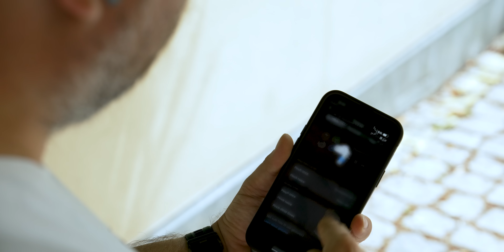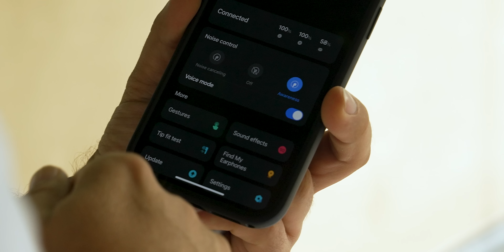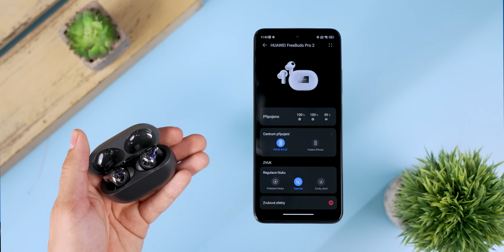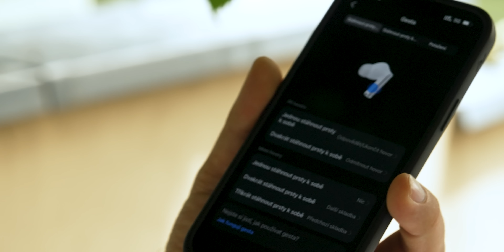Huawei Freebuds Pro 2 Recenze: Strčí Apple AirPods Pro do kapsy!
Už první Huawei Freebuds Pro byly skvělá sluchátka a nové Freebuds Pro 2 jdou ještě dál! Mrkněte na recenzi a posuďte sami!

1) Zpracujte v českém jazyce na půlku A4 informace o nějaké novince ve světě mobilních telefonů, která vás v uplynulém týdnu zaujala
2) Zpracujte v českém jazyce recenzi na svůj vlastní mobilní telefon - 1-2 stránky A4. Popište vaše reálné zkušenosti s produktem - více nás zajímají zkušenosti, než detailní popis jakéhokoli parametru.
4) Minimální požadavky pro placenou spolupráci: Věk 16 let, dokončené základní vzdělání.